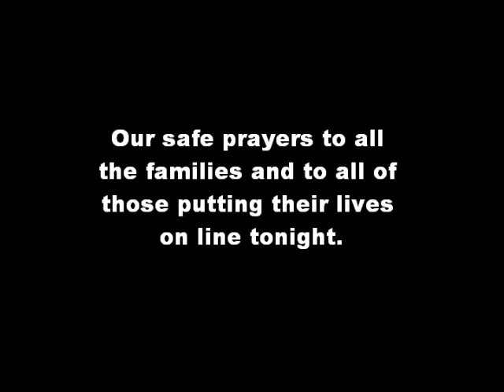Flagstaff Fire Video/Pictures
Flagstaff Fire 6/20/2010